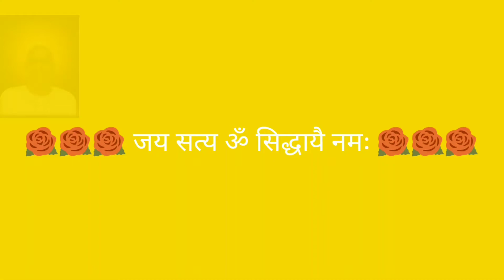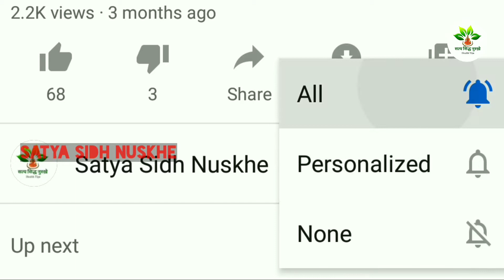मलेरिया बुखार को दूर करने का सबसे विश्वसनीय व कारगर घरेलू नुस्खा, Effective Home Remedy For Maleria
नमस्कार दोस्तो आज आपको इस YouTube video मैं आपको बुखार का आयुर्वेदिक इलाज के बारे में जानकरी मिलेगी ओर आपके इन सभी सवालों के जवाब मिलेंगे जैसे:- bukhar ka ilaj, bukhar ki dua,  bukhar ka gharelu ilaj, bukhar ki dawa, bukhar ka gharelu upay, bukhar ka gharelu ilaaj, bukhar ka ilaj rajiv dixit, bukhar ka treatment, बुखार का घरेलू इलाज, बुखार का रामबाण इलाज, बुखार की दवा, बुखार तुरंत कैसे ठीक करें, बुखार में काढ़ा कैसे बनाएं,
मलेरिया के लक्षण और उपाय, मलेरिया बुखार का इलाज, मलेरिया के घरेलू उपाय, मलेरिया किट टेस्ट, malaria ke lakshan, malaria treatment, malaria bukhar ke lakshan, malaria bukhar ka ilaj, malaria bukhar ki dawa,
saral gharelu nuskhe, मलेरिया बुखार को दूर करने का सबसे विश्वसनीय व कारगर घरेलू नुस्खा, Effective Home Remedy For Maleria, maleria ka ilaj jad se, maleria ka gharelu ilaj, maleria bukhar ke liye gharelu nuskha, maleria bukhar, maleria jwar, maleria symptoms, malerial treatment at home, effective treatment for maleria fever, maleria fever, maleria dur karne ka gharelu ilaj, maleria ke lakchan, maleria ka ilaj, maleria ka gharelu upchar, maleria ki gharelu dawa, maleria, remedies,

Video by Dr.kush
Lable by सत्य सिद्ध Satya Sidh Nuskhe YouTube channel.